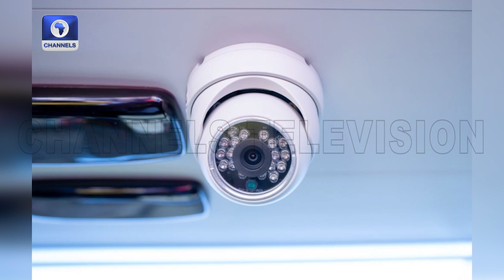Swedish Govt Partners Lagos On Transport Infrastructure